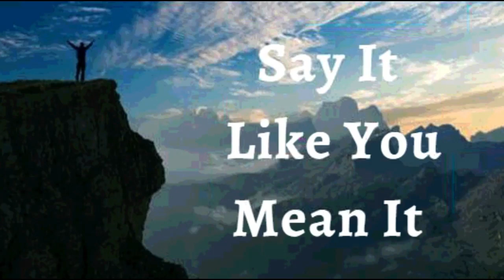25th August 2022 Say It like You Mean It (Audio in Punjabi)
25 ਅਗਸਤ 2022

 ਮੈਂ ਘੋਸ਼ਣਾ ਕਰਦੀ ਹਾਂ ਕਿ ਮੈਂ ਬਚਦੀ ਹਾਂ, ਮੈਂ ਪ੍ਰਫੁੱਲਤ ਹਾਂ, ਮੈਂ ਹਰ ਮੁਸ਼ਕਲ ਦੇ ਬਾਵਜੂਦ ਖੁਸ਼ਹਾਲ ਹਾਂ ਜੋ ਮੇਰੇ ਰਾਹ ਵਿੱਚ ਆ ਸਕਦੀ ਹੈ।  ਮੈਂ ਜਾਣਦੀ ਹਾਂ ਕਿ ਹਰ ਝਟਕਾ ਵਾਪਸੀ ਲਈ ਸੈੱਟਅੱਪ ਹੁੰਦਾ ਹੈ।  ਮੈਂ ਅਡੋਲ ਨਹੀਂ ਹੁੰਦੀ, ਨਾ ਹੀ ਆਪਣੇ ਸੁਪਨਿਆਂ ਨੂੰ ਛੱਡਦੀ ਹਾਂ, ਜਾਂ ਮੈਂ ਜਿੱਥੇ ਹਾਂ ਉੱਥੇ ਵੱਸਦੀ ਹਾਂ। ਯਹੋਵਾਹ ਸਾਡੇ ਪਰਮੇਸ਼ੁਰ ਦੀ ਕਿਰਪਾ ਮੇਰੇ ਉੱਤੇ ਹੈ, ਅਤੇ ਉਸਨੇ ਮੇਰੇ ਹੱਥਾਂ ਦੇ ਕੰਮ ਨੂੰ ਸਥਾਪਿਤ ਕੀਤਾ ਹੈ।  ਮੈਂ ਜਾਣਦੀ ਹਾਂ ਕਿ ਪਰਮਾਤਮਾ ਦੀ ਮਿਹਰ ਦੀ ਛੋਹ ਉਸ ਦੀ ਮਹਿਮਾ ਅਤੇ ਮੇਰੇ ਭਲੇ ਲਈ ਸਾਰੀਆਂ ਚੀਜ਼ਾਂ ਨੂੰ ਬਦਲ ਦਿੰਦੀ ਹੈ। ਇਹ ਮੇਰਾ ਐਲਾਨ ਹੈ।

 ਪਵਿੱਤਰ ਆਤਮਾ ਮੇਰੇ ਵਿੱਚ ਰਹਿੰਦਾ ਹੈ;  ਇਸ ਲਈ, ਮੈਂ ਕਮਜ਼ੋਰੀ ਲਈ ਸੰਵੇਦਨਸ਼ੀਲ ਨਹੀਂ ਹਾਂ।  ਮੇਰੇ ਅੰਦਰ ਪ੍ਰਮਾਤਮਾ ਦਾ ਜੀਵਨ ਮੇਰੇ ਜੀਵਣ ਦੇ ਹਰ ਫਾਈਬਰ ਨੂੰ ਬਣਾਉਂਦਾ ਹੈ: ਮੇਰੇ ਸੈੱਲ, ਟਿਸ਼ੂ, ਅੰਗ, ਅਤੇ ਪ੍ਰਣਾਲੀਆਂ, ਬੀਮਾਰੀਆਂ ਅਤੇ ਬੀਮਾਰੀਆਂ ਲਈ ਅਯੋਗ ਹੈ ਆਮੀਨ
 ਮੈਂ ਮਜ਼ਬੂਤ ​​ਹਾਂ।(ਐਫ਼ 6:10)
 ਮੈਂ ਤੰਦਰੁਸਤ ਹਾਂ। (1 ਪਤ 2:24)
 ਮੈਂ ਧੰਨ ਹਾਂ।(ਅਫ਼ 1:3)
 ਮੈਂ ਸ਼ਕਤੀਸ਼ਾਲੀ ਹਾਂ। (ਇਸ 40:29)
 ਮੈਂ ਮਸਹ ਕੀਤਾ ਹੋਇਆ ਹਾਂ (1 ਜੌਨ 2:20)
 ਮੈਂ ਆਜਾਦ ਹਾਂ।(ਯੂਹੰਨਾ 8:36)
 ਮੈਂ ਰੱਬ ਦੀ ਪਿਆਰੀ ਹਾਂ।(ਮਰਕੁਸ 1:11)
 ਮੈਂ ਇੱਕ ਕੀਮਤੀ ਬੀਜ ਹਾਂ। (ਲੂਕਾ 8:15)
 ਮੈਂ ਰਸ ਨਾਲ ਭਰੀ ਹੋਈ ਹੈ ਅਤੇ ਪ੍ਰਭੂ ਵਿੱਚ  ਹਰੀ ਹਾਂ(ਜ਼ਬੂਰ 92:14)
 ਅਤੇ ਪੁਰਾਣੀ ਉਮਰ ਵਿੱਚ ਵੀ ਮੈਂ ਤਾਜ਼ਾ ਅਤੇ ਫਲੋਰਿਸ਼ਿੰਗ ਹੋਵੇਗੀ ।(ਜ਼ਬੂਰ 92:14)

 ਸ਼ਲੋਮ